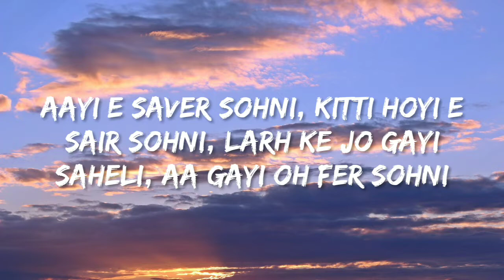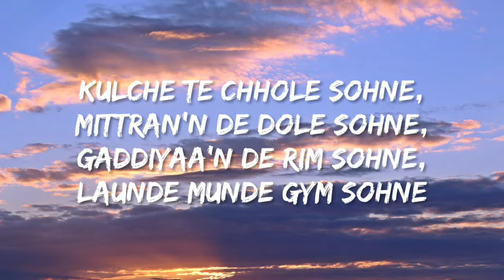Sohna - Parmish Verma (Lyrics) "Main Te Bapu